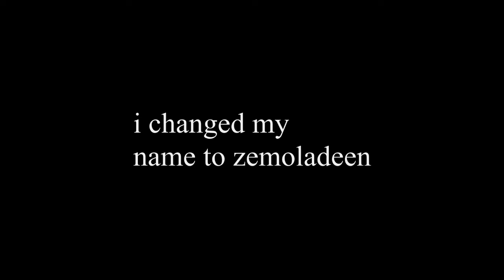I changed my name to zemoladeen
Hey guys i am back with an other video as you guys know i always get Vac ban without any cheats So this i will also become the example of (I dont  cheat)
If you guys wanna add me?